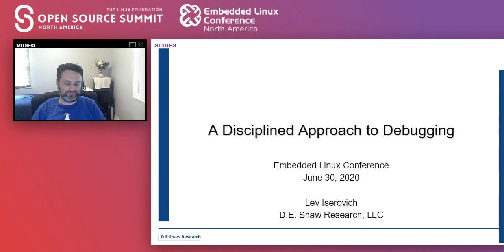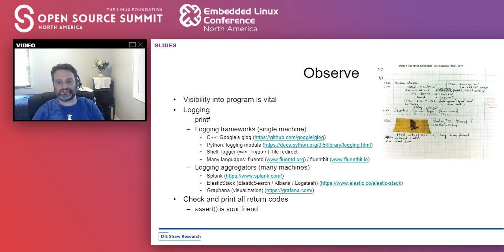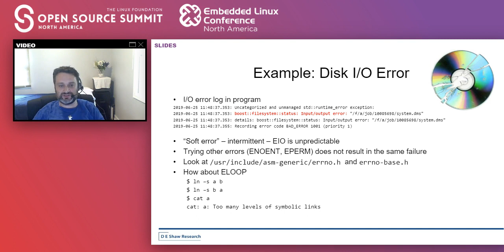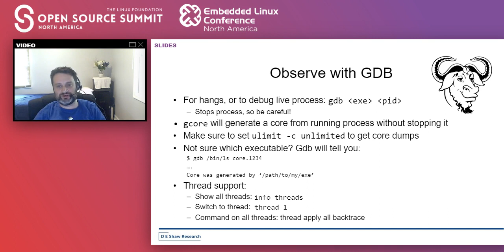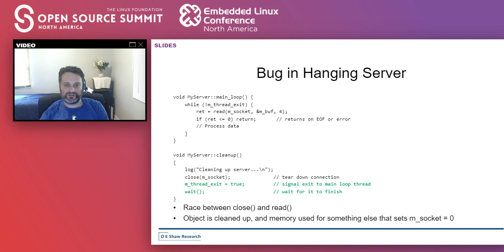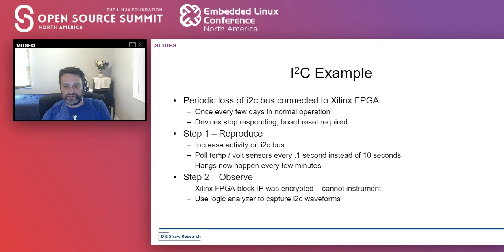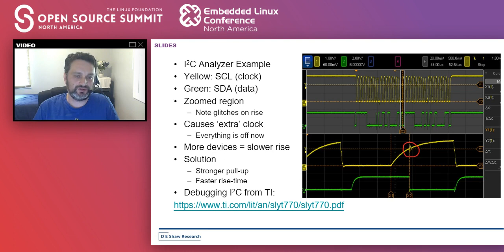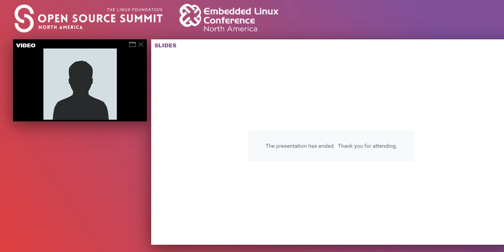A Disciplined Approach to Debugging - Lev Iserovich, D. E. Shaw Research